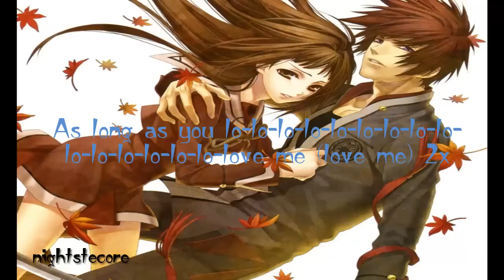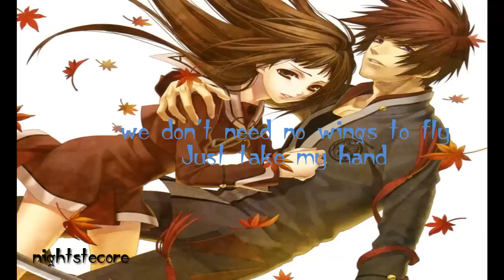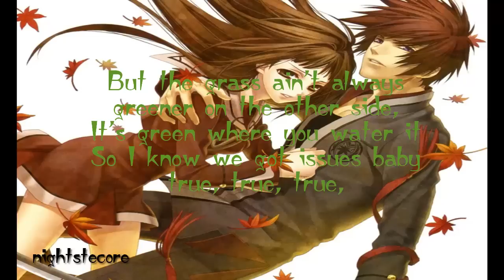Nightcore - As Long As You Love Me With Lyrics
nightcore as long as you love me

heey thx for watching my video :D
byee